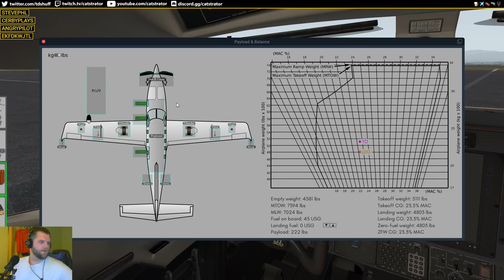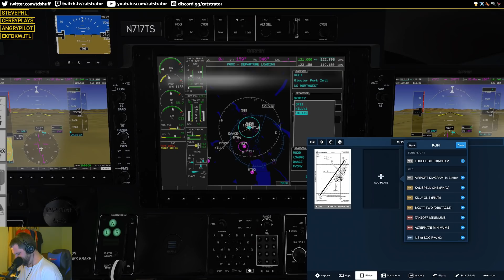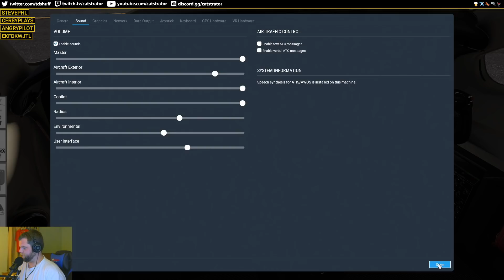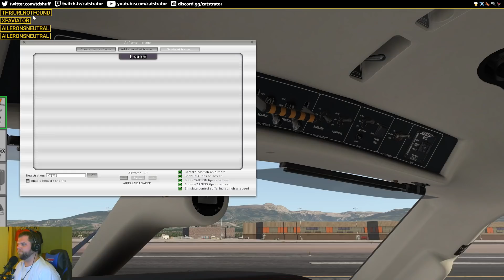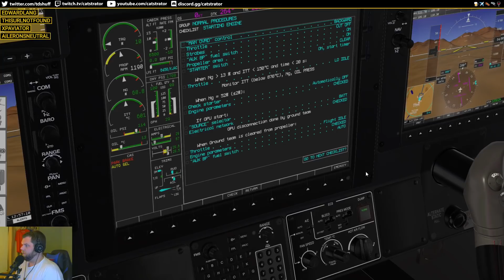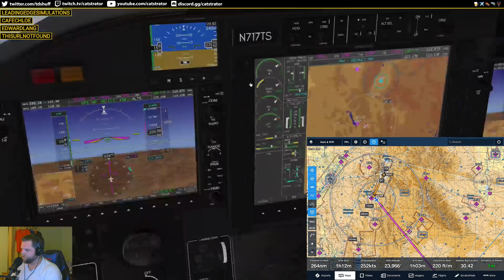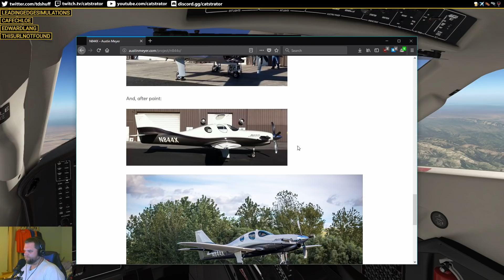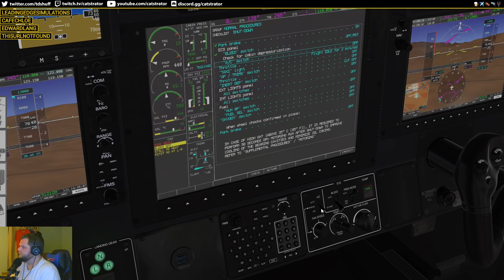Hot Start TBM 900, PilotEdge ✈️ 2018-10-19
One of my most anticipated planes of the year is finally out.  Let's take it for a spin.

1st: KGPI - KJAC
2nd: KJAC - KASE

Free for Amazon Prime Members

New to X-Plane 11?